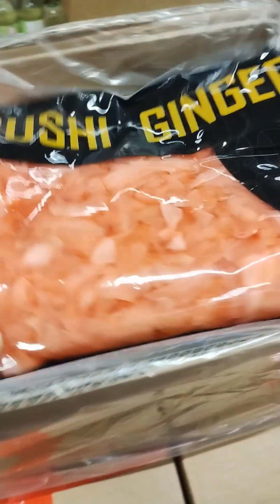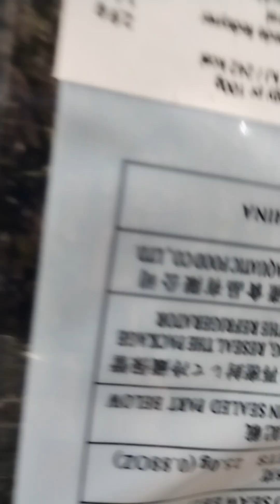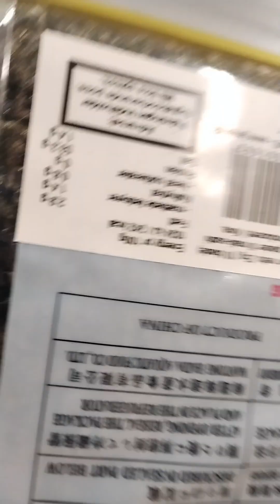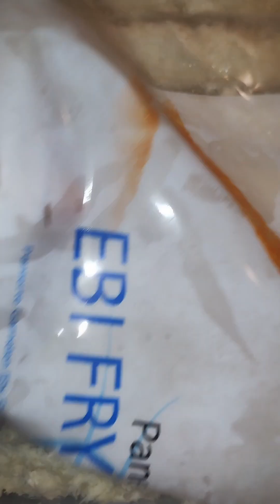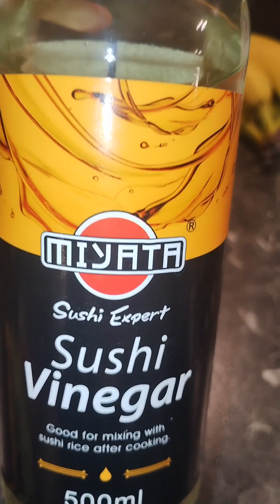I Inco / HJEMMELAVET 🍣 How to make Sushi Simple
Ja idag var vi i Inco for at handle ind til Sushi som min mand er blevet ret god til at lave
og så smager det bare helt fantastisk 🙌